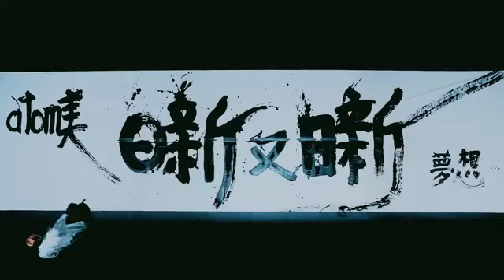Come to my house Atomy Park 歡迎来我家-- 艾多美總公司